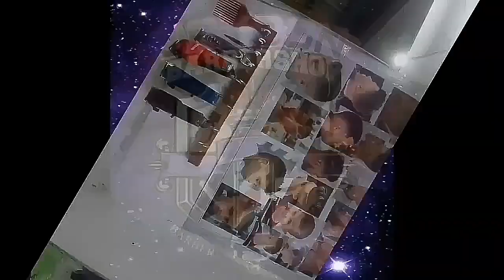burstfade curly on top tutorial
burst fade curly hair
burst fade mohawk curly hair
burst fade on curly hair
burst fade with curly hair